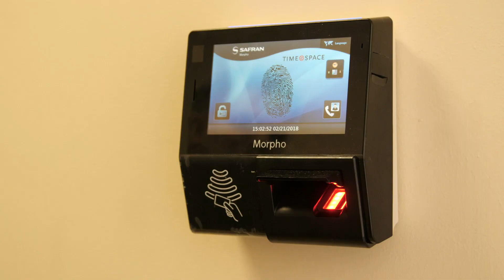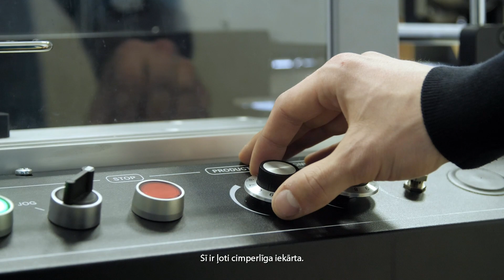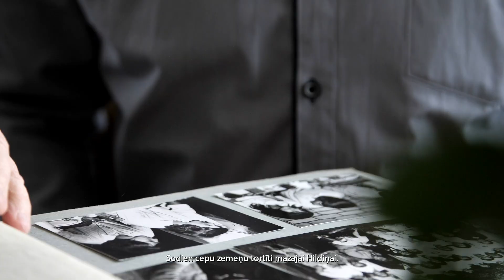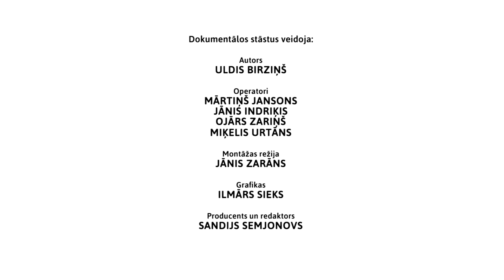Filma "Manas saknes ir stipras"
Labklājības ministrija sadarbība ar SKUBA filma par godu LV 100. gadadienai ir izveidojusi filmu "Manas saknes ir stipras".  Tas ir 26 minūtes garš videostāsts par Latvijas galveno vērtību – cilvēkiem, kuru saknes ir ģimenē. Filmas galvenā vēstījuma pamatā ir iedvesmojoši stāsti par mūsu cilvēkiem, kas spējuši par spīti dažādiem dzīves samezglojumiem nostāties uz kājām un raugās uz dzīvi Latvijā ar nākotnes cerībām. Un tieši tas ir Latvijas valsts pamatu pamats!